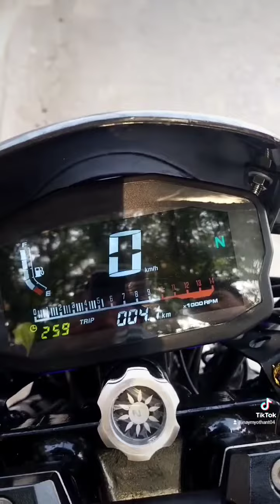honda CB 750 modified cafe racer 🛠️ mandalay youtube myanmar #09444385290